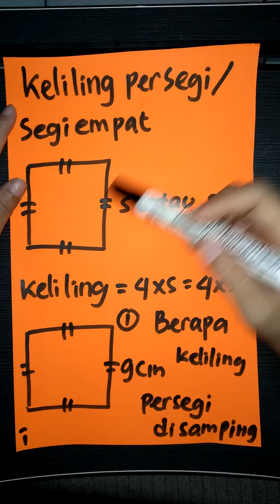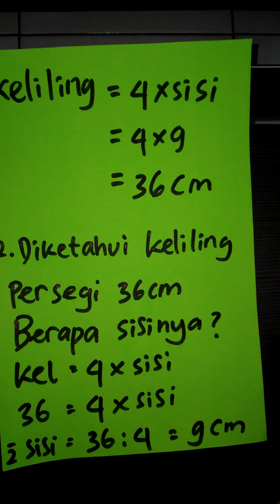Keliling persegi empat